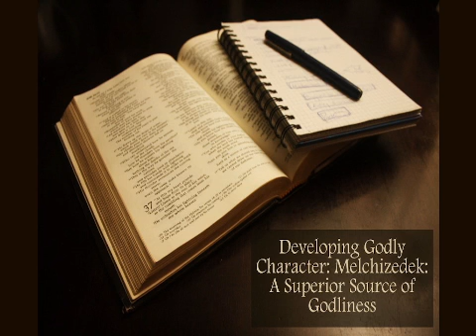Morning Worship. September 5, 2021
Developing Godly Character.
Melchizedek: A Superior Source of Godliness
Genesis 14, Hebrews 5&7